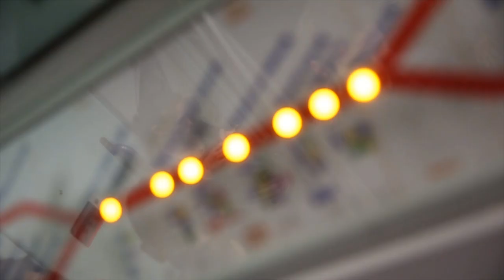InsideTalan - Paul, Consultant AMOA chez Talan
Paul, Consultant en Assistance Maîtrise d'Ouvrage chez Talan, nous parle de son métier et de la vie chez Talan à travers sa passion : la musique.

Au sein du groupe Talan, l’AMOA SI s’inscrit dans une démarche agile et prend en compte la conduite du changement, élément essentiel à l’adoption du projet auprès des personnes impactées.